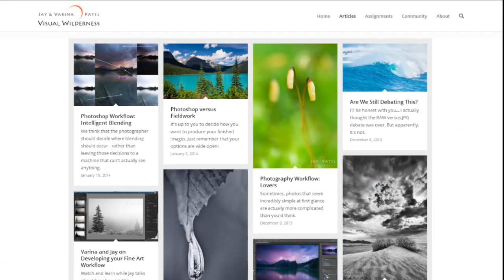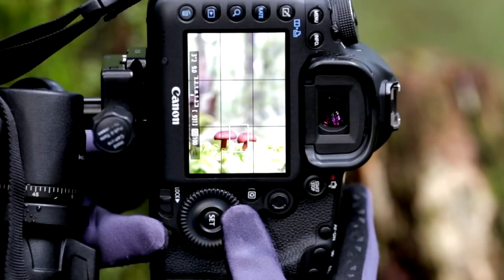Behind the Lens Course